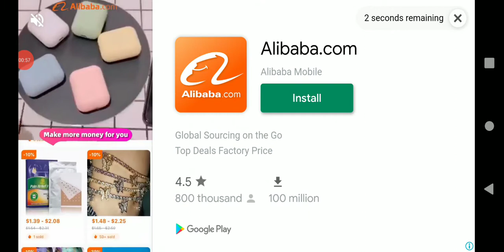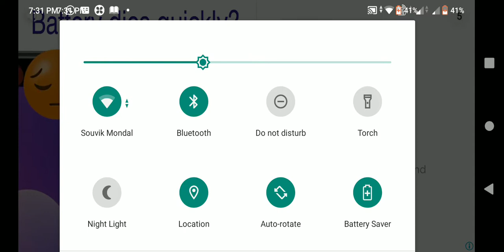Truck simulator : Europe 2 level 2 part 1 2020